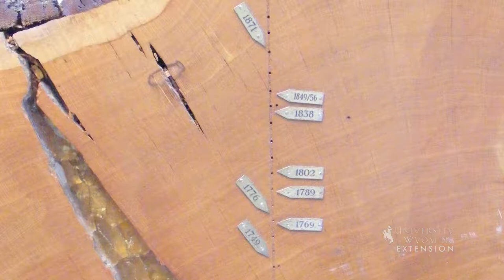Tree And Tree Stump Removal - Some Of It Is Funny!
Tree And Tree Stump Removal